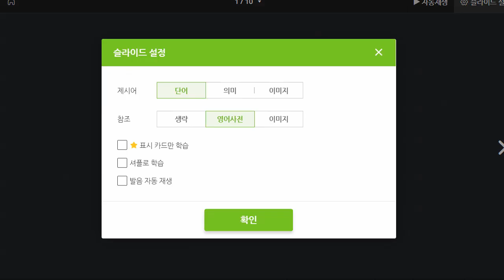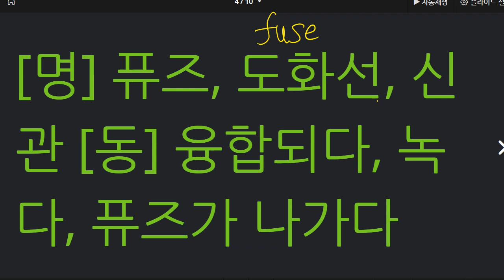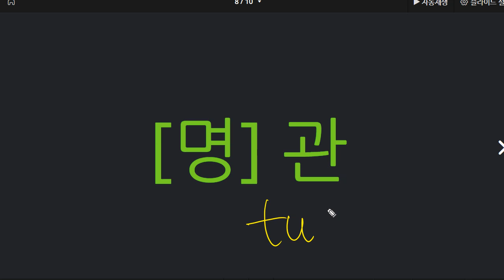전근우 2021 11 08 보카 성취도 60 우리말 의미와 영어 소리 연결이 미흡합니다